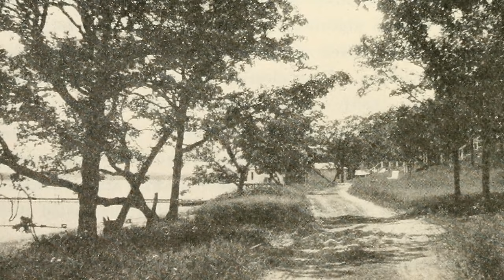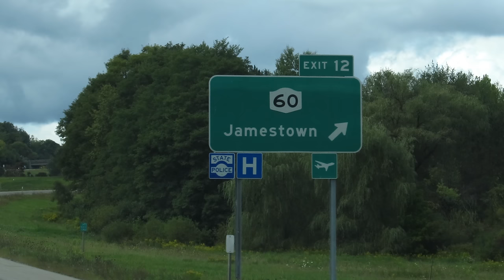Top 10 Cheapest Lake Towns in the United States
If you’re like most Americans, living on the shore of a lake, river or ocean is a dream. Something about living near water attracts most of us. The downside is, we all can't. There are problems Most places are far too expensive and other places like Gary, Indiana are so run down, free is too expensive.
Today's list is about lake towns that you don't have to be rich to live in. We are looking at the cheapest lake towns you can afford and might be ready to call a realtor. They have lake towns in every state. From California to Georgia to Missouri and every state in between.

If you enjoy these videos I would love to hear about it. Most of these videos are made to help people who are thinking about relocating, looking for real estate, or just wanting to learn about the United States. We look at the best and worst cities, states, towns, and neighborhoods in the United States. But, most of the time focus on the negative side of locations. If you only want some happy positive information about a city, town, or state, I would suggest looking up local mortgage and real estate companies or maybe the locations website. They are trying to sell you something so it will be nothing but sunshine, rainbows, and a bunch of smoke up your skirt. They won't tell you about crime, poverty, bail bondsmen, or insurance you'll need because of natural disasters. I will. And I will try and make it entertaining.

Travel and Equipment Essentials:

                                 20449 SW Tualatin Valley Hwy
                                 # 354